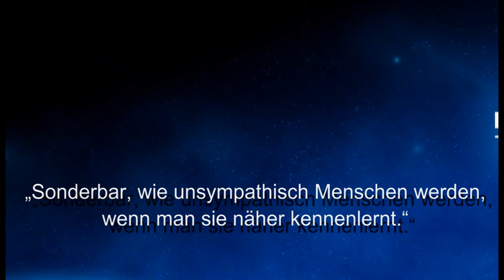Weisheit des Tages 22 - Michel Foucault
Dieses Mal mit einem Zitat von Michel Foucault, einem französischen Philosophen.